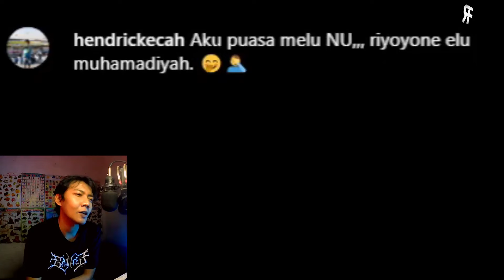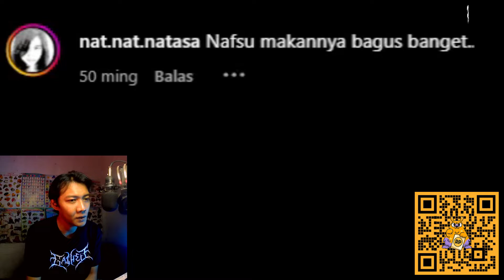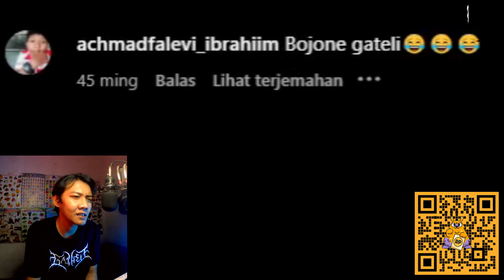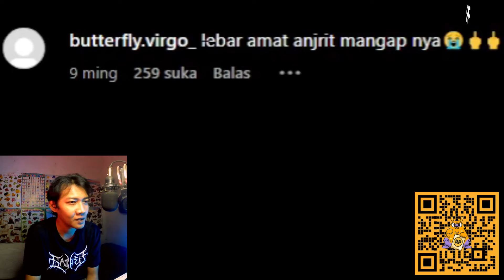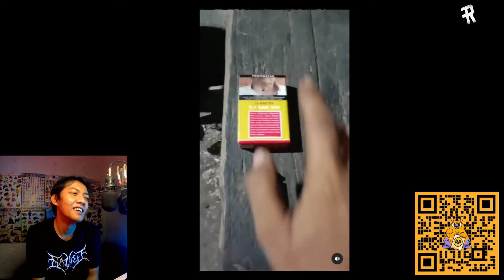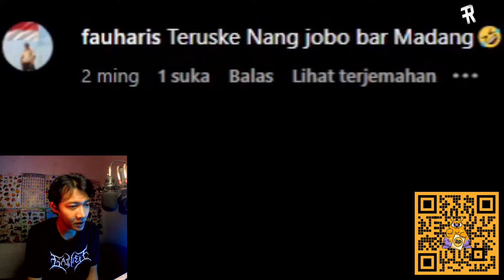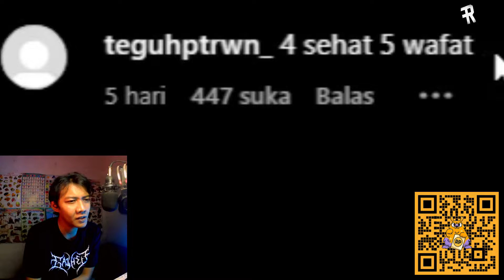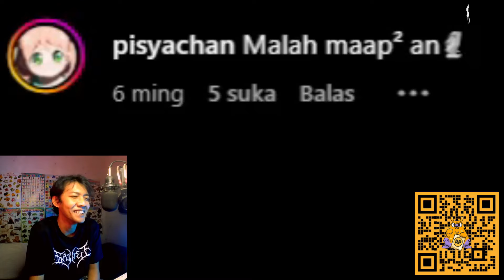KELAKUAN LUCU WARGA INDONESIA DI BULAN PUASA